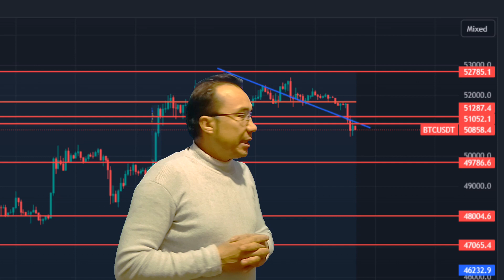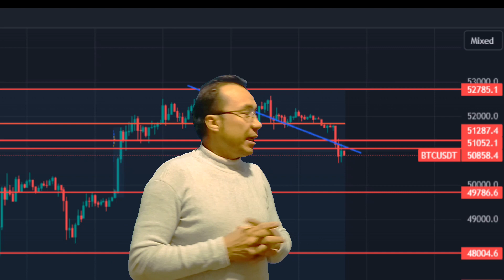تحلیل بیت کوین شکست خط روند حرکت بعدی تا کجا میتواند باشد ( Bitcoin $010,000 ) 💪💪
برای دوره های آموزش میتوانید تماس داشته باشید